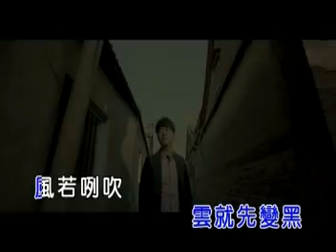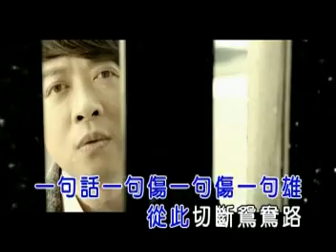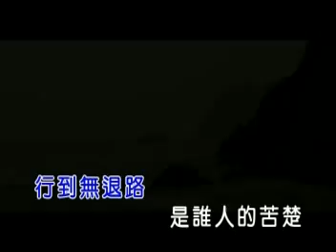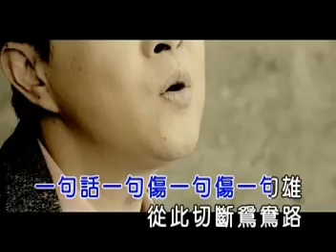翁立友 - 鴛鴦路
翁立友～2013年 最新專輯 『放手拼』

民視～風水世家 片尾曲 【翁立友 鴛鴦路】《作詞：竹間也》《 作曲：黃俊銘 》